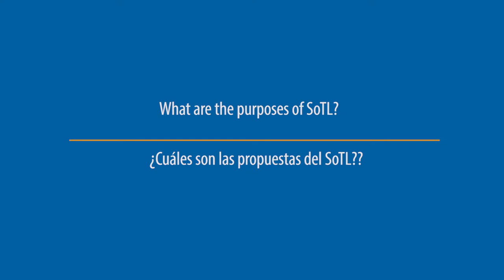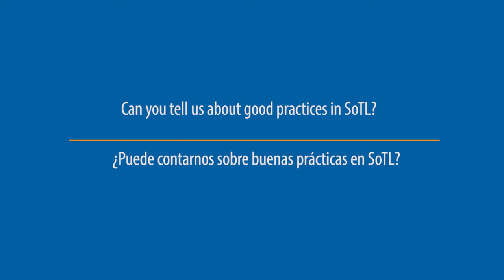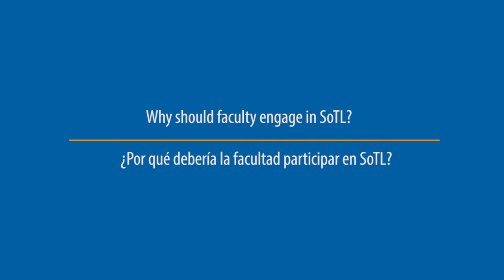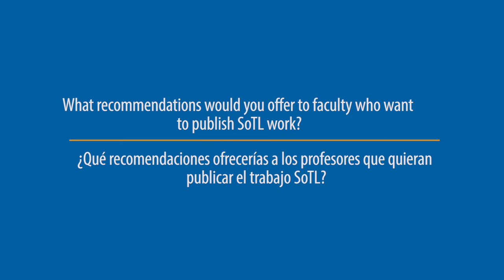What is The Scholarship of Teaching of Learning (SoTL) ?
Entrevista a Peter Felten sobre The Scholarship of Teaching of Learning (SoTL) .